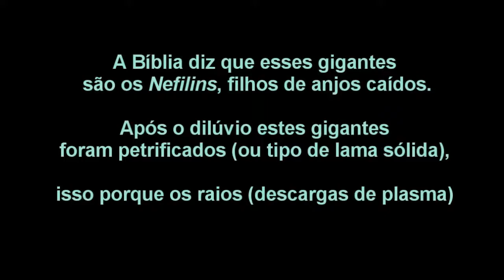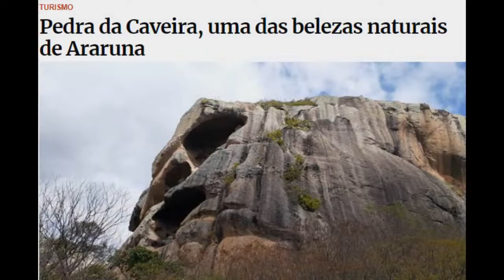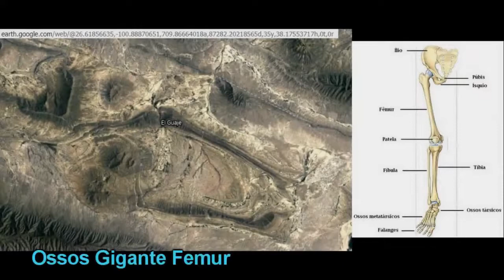Gigante de silício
Ora, naquele tempo havia gigantes na terra; e também depois, quando os filhos de Deus possuíram as filhas dos homens, as quais lhes deram filhos; ...